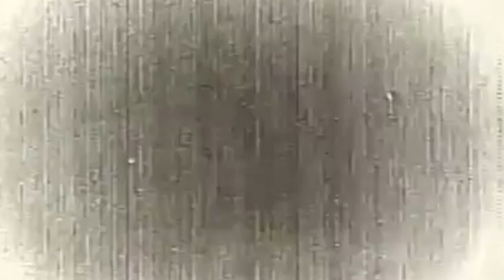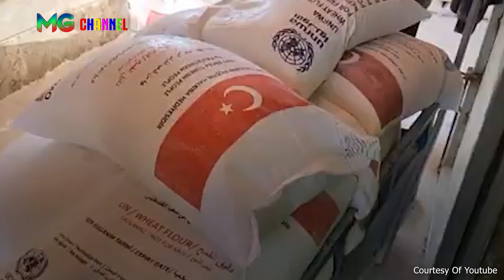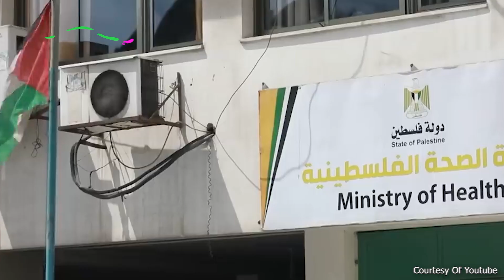DUNIA SUDAH MARAH!!!! Daftar Negara Yang Berani Putus Hubungan Diplomatik Dengan Israel